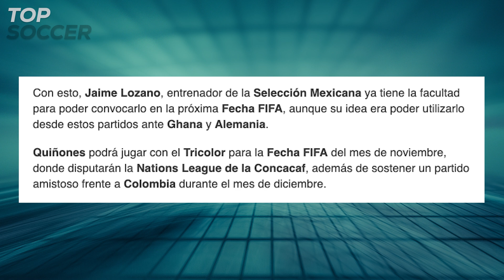🚨ÚLTIMA HORA ¡YA ES MEXICANO! JULIÁN QUIÑONES SERÁ CONVOCADO para JUGAR con la SELECCIÓN MEXICANA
ÚLTIMA HORA, Julián Quiñones ya es MEXICANO y será LLAMADO para jugar con la SELECCIÓN MEXICANA.
Además, hay un beneficio extra que será aprovechado por las águilas del América. Todos los detalles en este video.